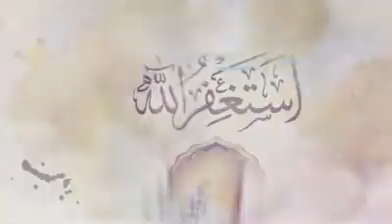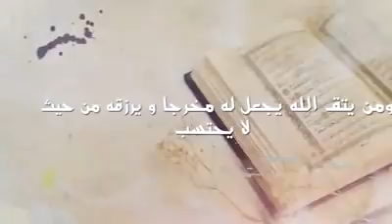بسمة أمل | قصة شخصية للدكتورعمرو خالد مع الاستغفار والرزق الواسع